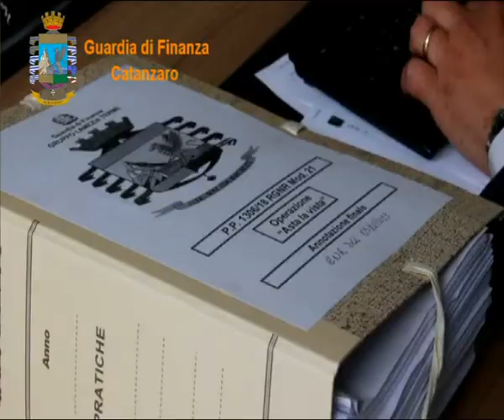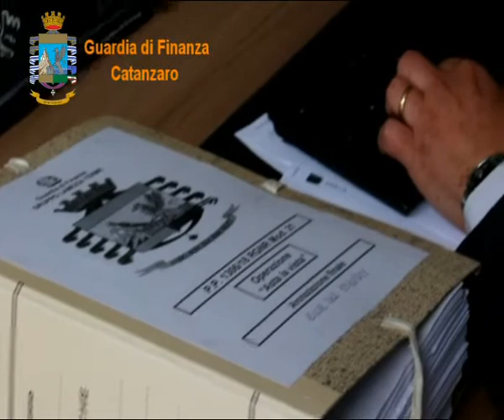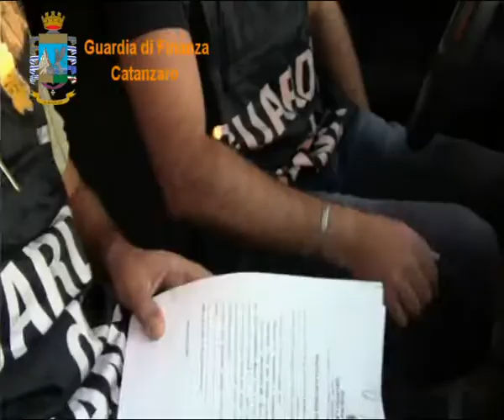ASTE GIUDIZIARIE TRUCCATE | IL VIDEO - 1